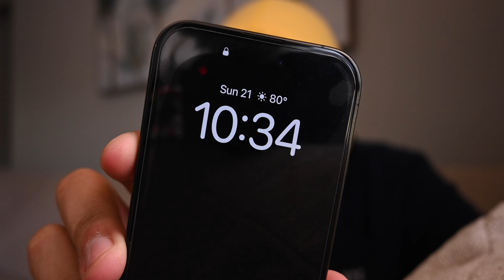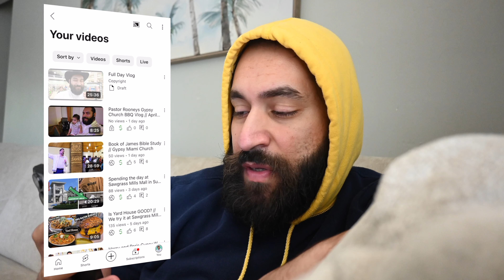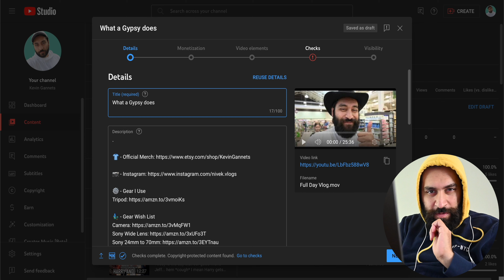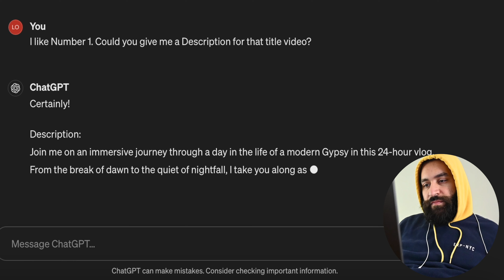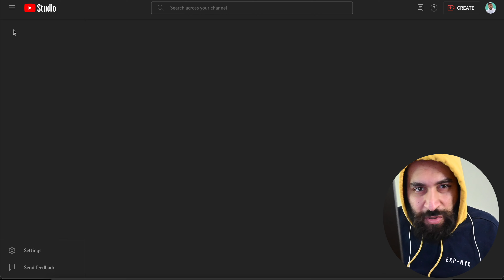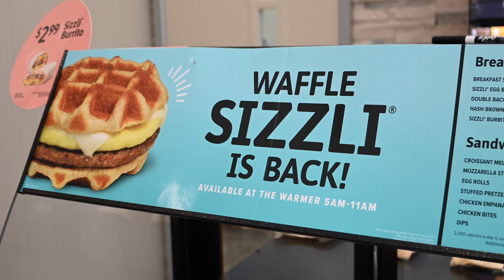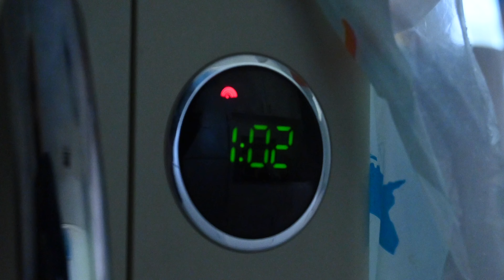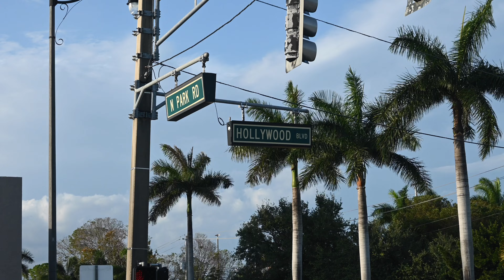A Day in the Life of a (Gypsy) YouTuber // No Work Today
Title pretty much explains everything LOL

(Vlog )

Philippians 4-13